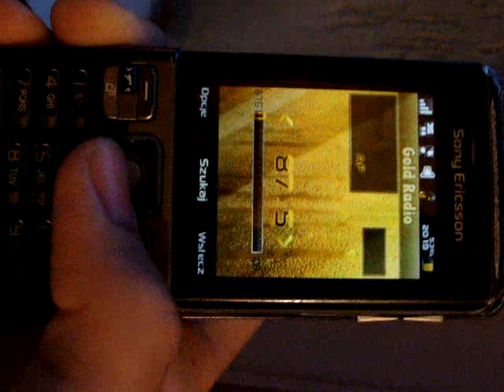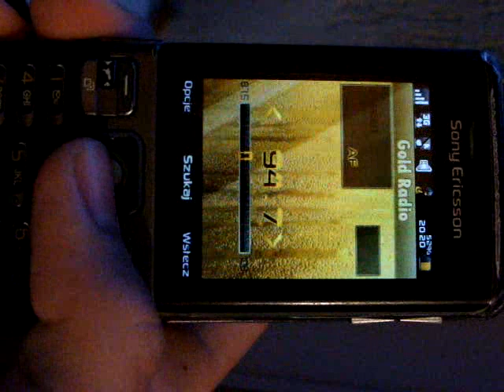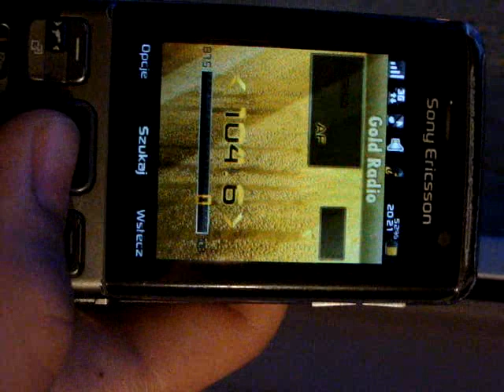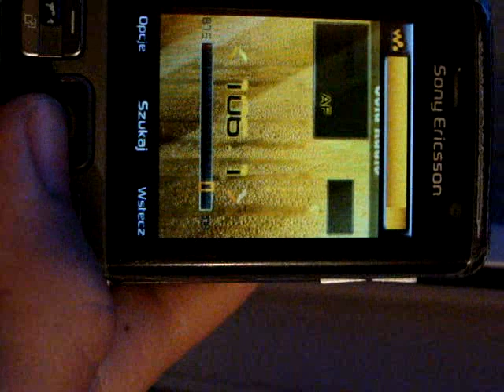Tropo po burzy, 15 sierpnia 1010 20:18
Sony Ericsson C702 + HPM-60